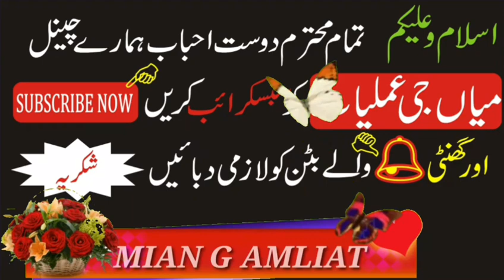Nazron Se Ghaib Hone Ka Amal Urdu Aur Hindi Zuban Mein By Mian G Amliyat